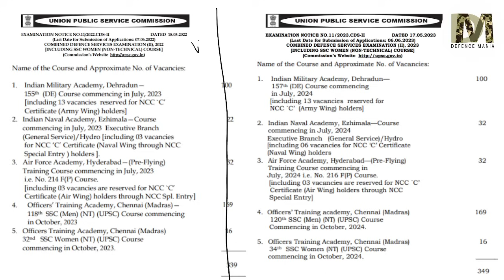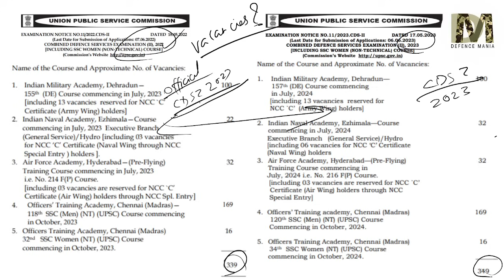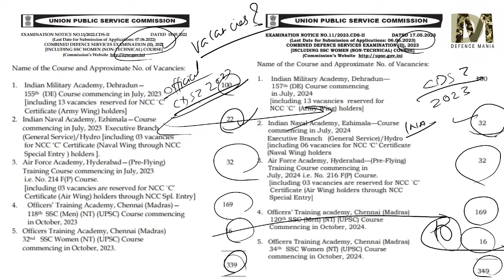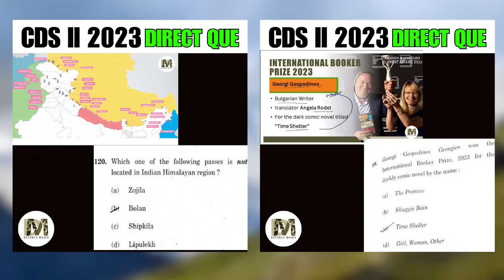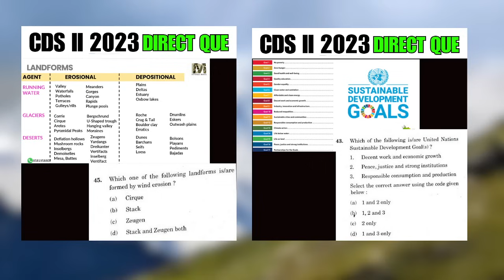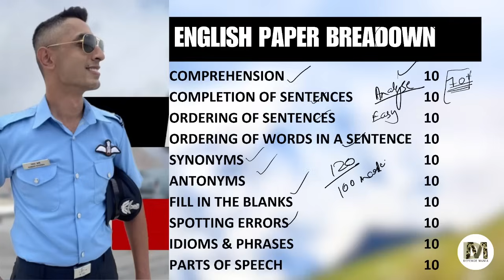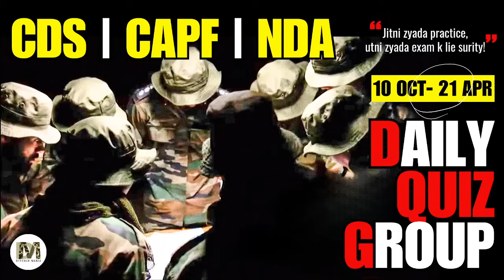CDS 2 2023 Expected Cut- off | Dip in CDS 2 2023 Cut- off?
This video is about CDS 2 2023 Expected cut- off!
Are you clearing CDS 2 2023 Cut- off?